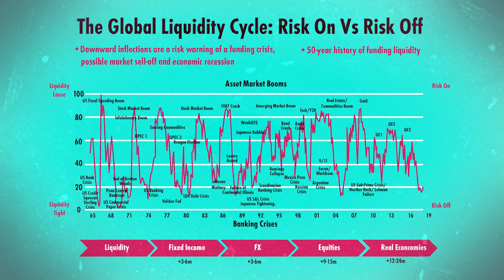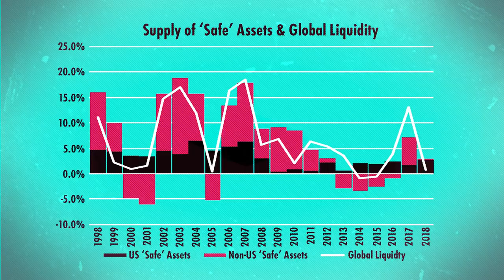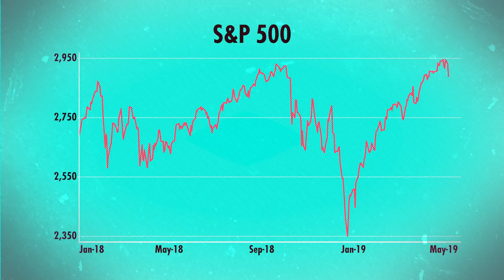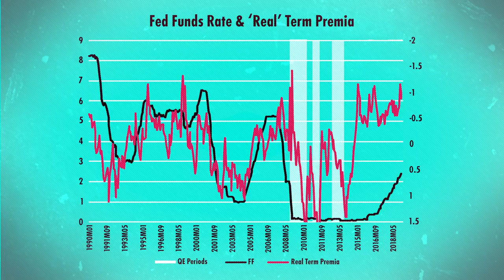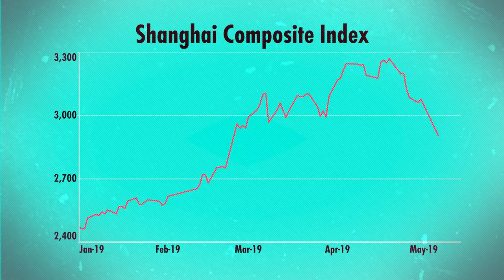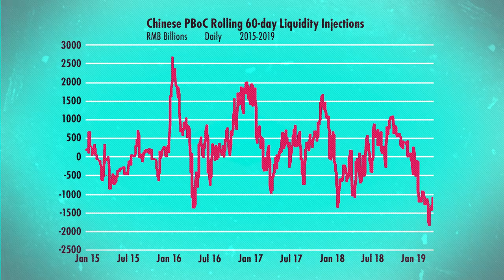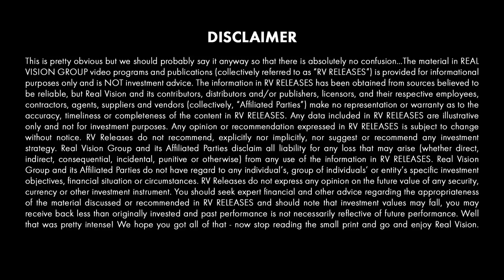🔴 The Global Liquidity Crisis & An Asset Market Crash (w/ Michael Howell)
Could a global collateral crunch cause “hair-trigger” markets to plunge into a 2008-style sell-off? Michael Howell, founder and managing director of CrossBorder Capital, breaks down the causes, and likely effects, of a liquidity crisis in global financial markets. Filmed on May 2, 2019 in London.

About The Expert View:
Deep dive analysis from global experts exploring investment risks and opportunities. A perennial RV favorite, Expert View probes the minds of leading professionals of their respective fields and offers insight into every corner of financial markets.

I don't think policymakers can afford to let asset markets collapse in the way that
they've collapsed before. The simple reason is that this is the main source of demand.
This is a feature of markets, we're going to see more and more episodes like December of 2018. Very
sudden shots, people panic, you get blunt selloff symbols straight, and then calming words from central
bankers, maybe they'll rebound again.
If you look at the reaction of financial markets to economic events, they're on a hair trigger. And only a
little bit of bad economic news and markets plunge. A little bit of good economic news, they power up
again. And I've never seen sensitivity of that degree.
I'm Mike Howell, I'm CEO of CrossBorder Capital, based here in London. My background has been in
research. I've been in financial markets probably 30 years, originally at Salomon Brothers, and then I had
a research at Bearings.
Why does liquidity matter more than interest rates?
If you look at the financial system, effectively, the financial system relates to an economy that is now not
raising new capital. It's effectively refinancing its existing capital. And that goes back to the change in the
world economy that we saw around the fall of the Berlin Wall. Emerging markets came in, it made it very
unprofitable for Western industry to set up new plant. Consequently, they didn't. They just went into for cost
restructuring. And effectively, what they're doing is just raising their cash flows.
And what you're seeing in Western financial markets now is effectively a big roll. They're taking on debt,
they're refinancing. If you're refinancing, it's not the interest rate that really matters- it's the capacity. It's
the ability to roll your positions over. And balance sheet is all important. That is what our measures of
liquidity are all about. They're measuring balance sheet size.